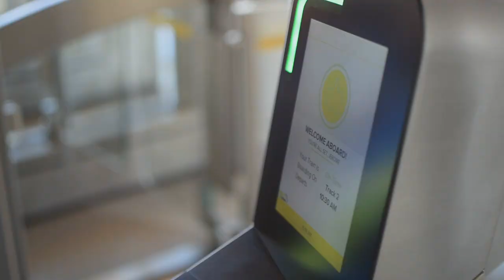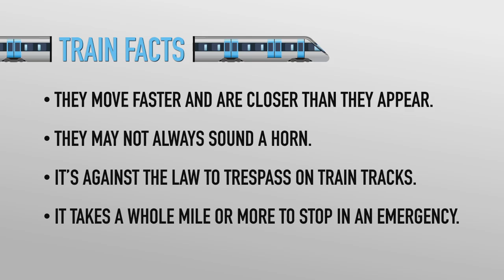All Aboard! A Train Safety Lesson for Students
As rail travel expands in South Florida, The School District of Palm Beach County has teamed up with Brightline and Florida Operation Lifesaver to promote safety around trains. Roosevelt Elementary 5th grade students show us safe practices and the pledge students may take to stay secure near trains and their tracks.